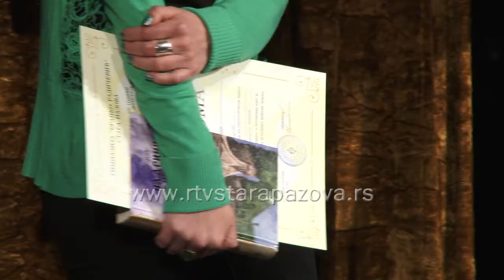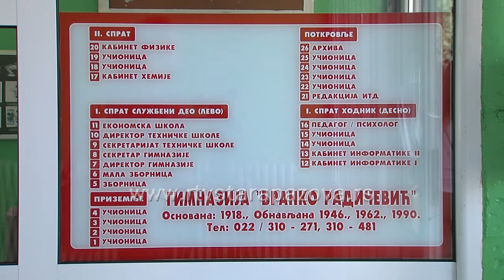Obeležen dan Gimanizije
Uz bogat kulturno umetnički program, u pozorišnoj sali u Staroj Pazovi danas je svečano obeležen Dan Gimnazije „Branko Radičević“. Prvi put ovom prilikom su nagrađeni i pohvaljeni prošlogodišnji uspesi učenika na svim poljima i nivoima.